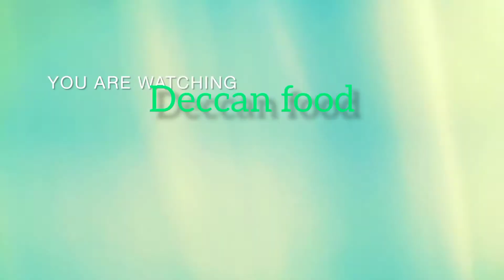til phalli chutney | Hyderabad til ki chutney| deccanfood | how to make til ki chutney recipe